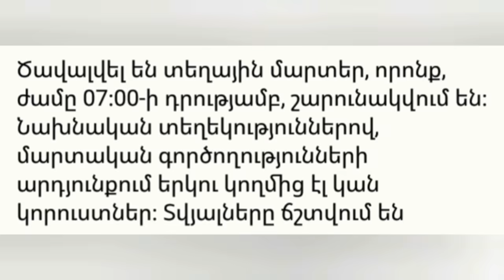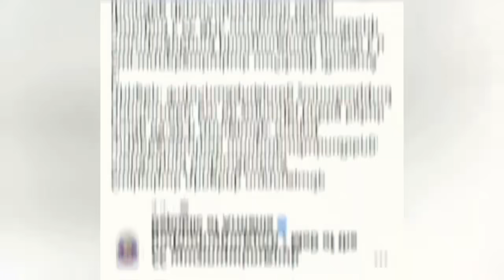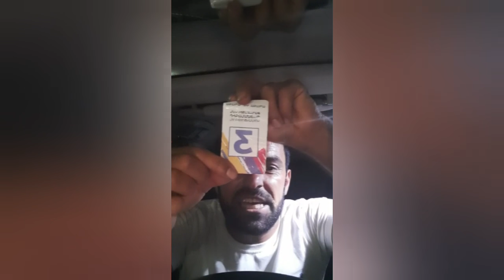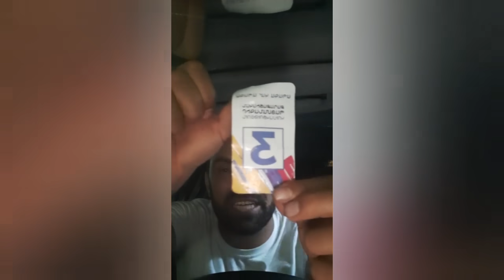Սահմանային նոր լարվածություն 120-մմ ականանետերով կրակոցներ Դիվերսիա...Մանրամասն ԴԻՏԵՔ